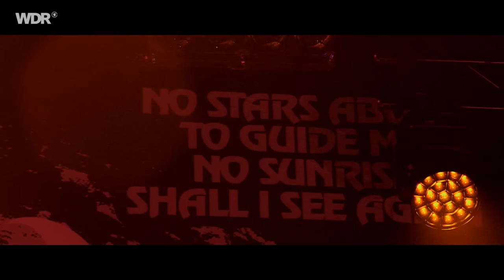Clutch live | Freak Valley Festival 2023 | Rockpalast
Setlist
1. CLUTCH – IMPETUS 00:00:00
2. CLUTCH – SUBTLE HUSTLE 00:03:55
3. CLUTCH – EARTH ROCKER 00:06:49
4. CLUTCH – X-RAY VISIONS 00:10:20
5. CLUTCH – FIREBIRDS 00:14:05
6. CLUTCH – SLAUGHTER BEACH 00:17:21
7. CLUTCH – WE STRIVE FOR EXCELLENCE 00:20:37
8. CLUTCH – BURNING BEARD 00:23:49
9. CLUTCH – THE REGULATOR 00:27:39
10. CLUTCH – GHOUL WRANGLER 00:33:08
11. CLUTCH – RED ALERT (BOSS METAL ZONE) 00:37:19
12. CLUTCH – NOSFERATU MADRE 00:39:47
13. CLUTCH – D.C. SOUND ATTACK! 00:43:10
14. CLUTCH – THE MOB GOES WILD 00:47:12
15. CLUTCH – ELECTRIC WORRY 00:50:36
16. CLUTCH – NOBLE SAVAGE 00:56:09
17. CLUTCH – THE FACE 00:58:42
18. CLUTCH – SPACEGRASS 01:02:30

Besetzung
Neil Fallon - vocals
Tim Sult - guitar
Dan Maines - bass
Jean-Paul Gaster - drums

Seit den großen Erfolgen von Kyuss oder Queens Of The Stone Age ist Stoner Rock ein fest etabliertes Genre. Die Vier von Clutch aus der Kleinstadt Germantown in Maryland zelebrieren es bereits seit 1990.
Clutch kommen zwar aus dem eher grünen und idyllischen US-Bundesstaat Maryland, doch ihr harter und bluesiger Stoner Rock klingt, als hätten sie ihr Handwerk in der heißen und trockenen Wüste Arizonas gelernt. Angefangen haben sie mit einem sehr harten, kompromisslosen Sound, der ihnen Vergleiche mit Bands wie Helmet einbrachte.
Wilde Taktwechsel spielen Clutch zwar immer noch gerne, aber ihre Version des Stoner Rock ist mit den Jahren ein bisschen varientenreicher geworden. Die metallischen Riffs wechseln sich inzwischen mit bluesigen und jazzigen Elementen ab. Dank des unglaublich rauhen und tiefen Organs von Sänger Neil Fallon klingen Clutch dabei stets organisch und ehrlich, nie wie bloße "Musik für Musiker".
Bei den Konzerten von Clutch ist ordentliches Schwitzen garantiert – bei der Band wie beim Publikum.

Thumbnail-Foto: Thomas von der Heiden